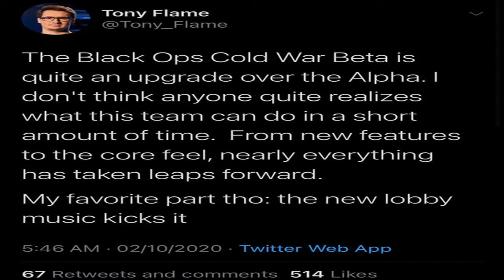Predownload Call of Duty Cold War Beta on the PS4 TODAY!!